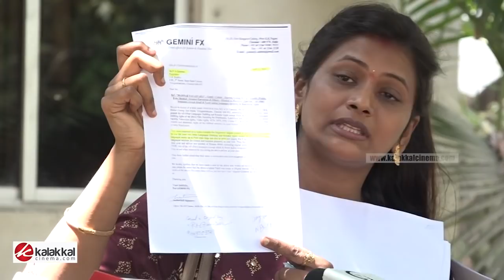நடிகர் Vimal ஏமாத்திட்டாரு - Producerரின் மகள் Police Complaint!😱| Mannar Vagaiyara| Kalakkal Cinema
நடிகர் Vimal ஏமாத்திட்டாரு - Producerரின் மகள் Police Complaint!😱| Mannar Vagaiyara | Kalakkal Cinema Videos | Cinema News